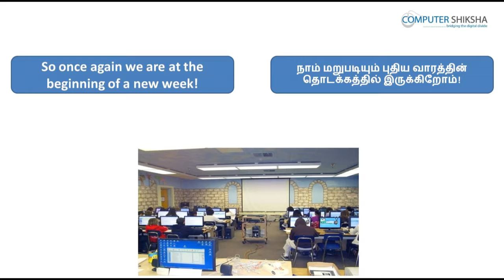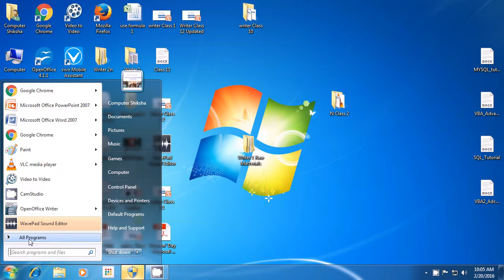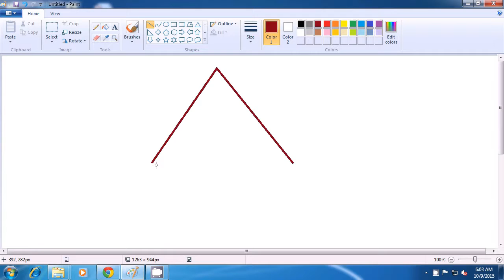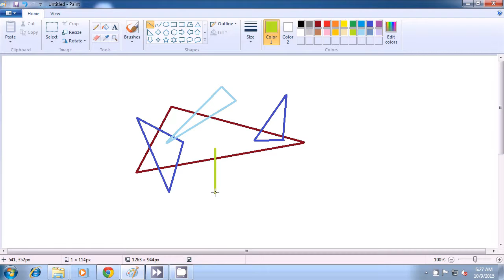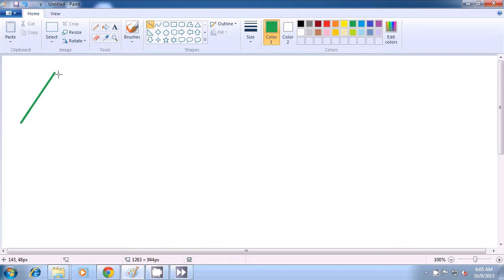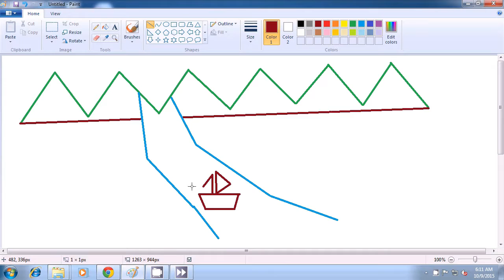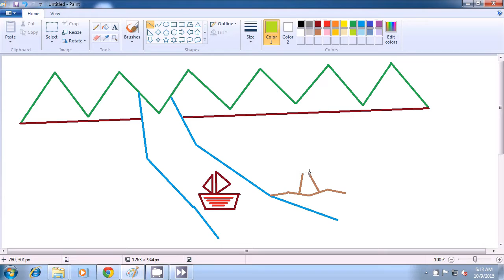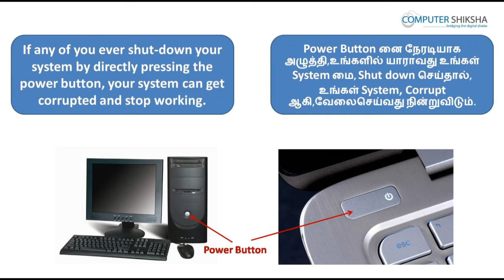Class 5 Learn computers - Computer Education Online & Free (In Tamil)